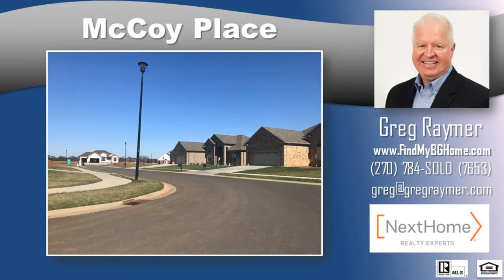3 bed 2 bath homes in McCoy Place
- McCoy Place is a newer neighborhood in the highly desirable southern part of Warren County. It is close to schools, parks, shopping, restaurants, and interstate access. This data is provided by NextHome Realty Experts